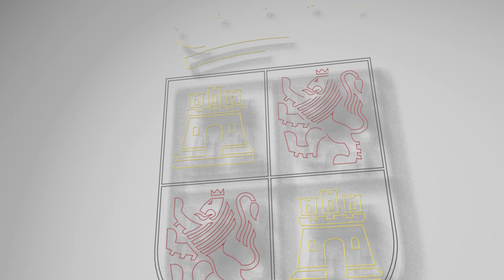22/11/23 I Edición de los premios de la Automoción y Movilidad de Castilla y León